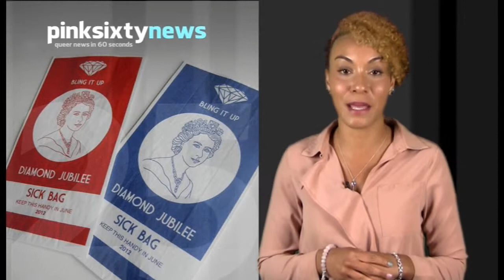Pinksixty News FRIDAY 01 JUNE 2012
Hello, I'm Mahalia, and this is a Pinksixty Special as we celebrate Queen Elizabeth's 60th year on the throne.

Quakers made their pro-equality position clear to The Queen at a recent Palace event. Breaking with protocol, they spoke with her directly on the issue.

If a gay monarch had a same-sex consort, there could be 2 kings or 2 queens on the British throne.

However, it would require the government to change the Royal Marriages Act of 1772 to allow it.

On July 11th, Bonhams of London will be auctioning off this portrait of the Queen by Andy Warhol.

It's expected to fetch up to £60,000 and is probably the best memento you could wish for.

Royal memorabilia is flooding onto the marketplace, from Jelly moulds of the queen's head to the usual plates and mugs.

The most outrageous items are these sick bags, designed by Lydia Leith, available online for £3 each.

And finally, if you're looking for a unique way of celebrating the Jubilee in London this weekend, we recommend afternoon tea at the Berkley Hotel in Mayfair.

Biscuits and pastries in the shape of royal hats and handbags make this the campest afternoon tea you'll ever have.